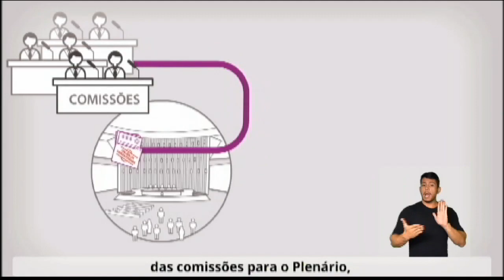O que é requerimento de urgência urgentíssima? (com Libras)